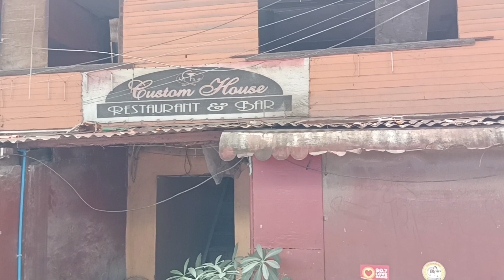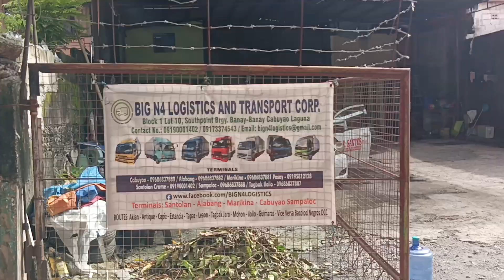skyway connector phase 2 VLOG October 5 2023